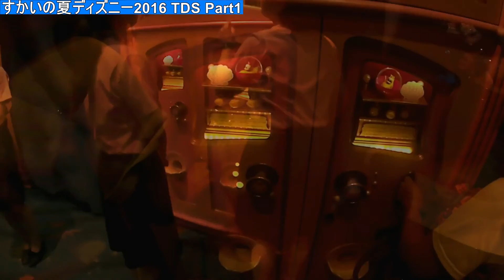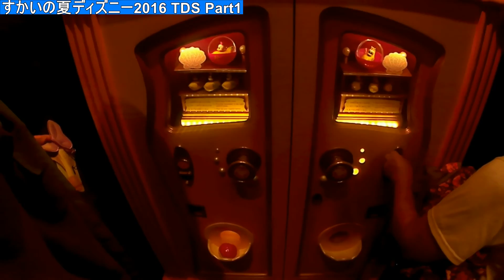【Part1】～まさかの〇〇〇！～すかいの夏ディズニー2016＠東京ディズニーシーTokyoDisneySea15th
今年の夏にインパした際の動画になります。
基本的にまったりとした映像でお送りしています♪
ディズニーの雰囲気を味わって頂けると嬉しいです。